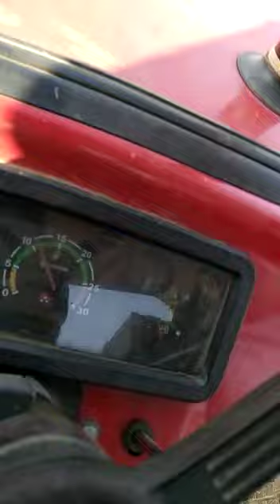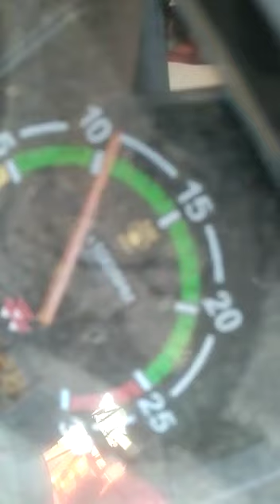12 January 2023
kumawat agro manoharpur model 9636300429